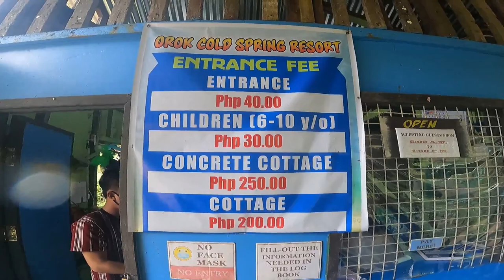orok cold spring resort | bicol trip | don nguz tv